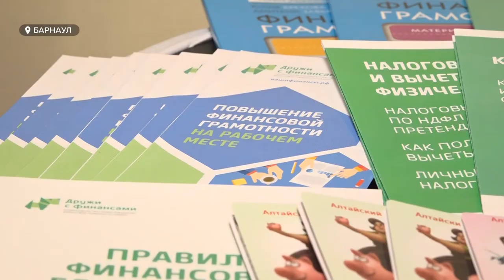Со скольки лет нужно учиться разбираться в финансах и какие для этого нужны условия и механизмы?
Как стать миллионером? Пожалуй, этот вопроc возникает в голове  любого человека хотя бы раз в жизни. Но чаще всего, дальше вопроса или мечты о внезапном наследстве дело не заходит. Между тем, иметь сбережения и правильно ими распоряжаться можно научиться. В России тема финансовой грамотности  сейчас интересует многих,  а на уровне власти заговорили о введения  курсов в  школах ,колледжах и Вузах. Так со скольки лет можно и нужно учиться разбираться в финансах и какие для этого нужны условия и механизмы?